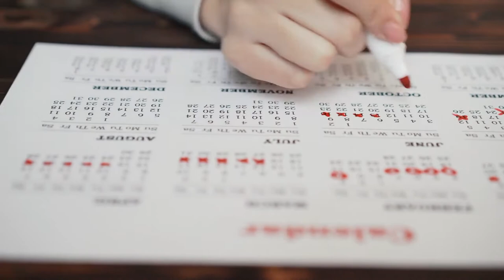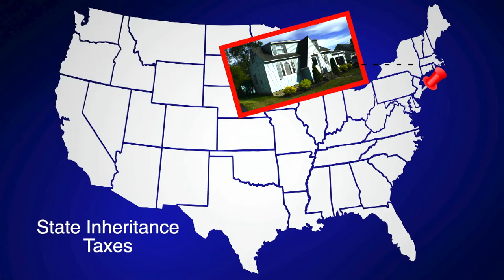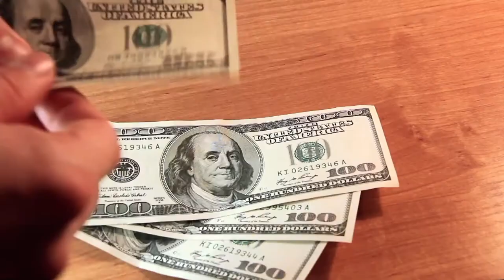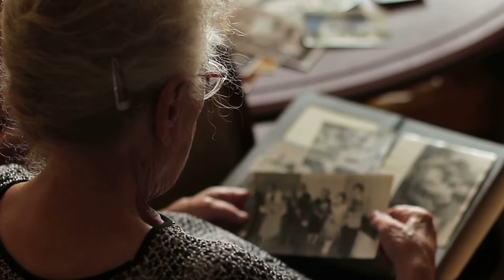5 Things You may Not Know about Inheriting a House!